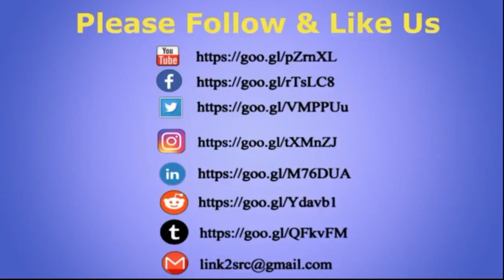NRC Assam : Biggest Expose Ep-3 : Assam Andolan Ka Kala Sach And Conspiracy of RSS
Assam Andolan Ka Kala Sach Aur RSS Ki Conspiracy : Biggest Expose Of NRC Assam, Episode 3
My Friends, Welcome you all in the Channel ThePenTheSword at TheBoldAndLoudShow, From last 12/11/2018, We have started publishing video to expose total political conspiracy behind NRC Updation Process in Assam.

In today's video you will be able to learn details about hidden truth behind AssamAndolan from it’s starting to till date, wherein it will be exposed that how RSS has converted agenda of AASU and how legal muslim inhabitants of Assam are targeted by such power hungry people. What will be the consequences if Citizenship Amendment Bill 2016 is passed on religious basis? Please watch this video in full, you will be able to learn various hidden information and truth.
My friends please subscribe our YouTube channel ThePenTheSword and like & share video as much as possible and also inspire others to subscribe this YouTube Channel (Link is Given Below), so that such hidden truth and information may reach to the masses and people may become aware about such truth and true facts.

My friends to continue with such good deeds we require your help & support,